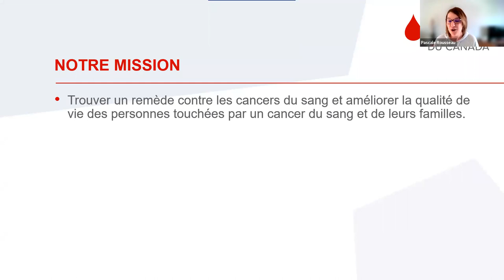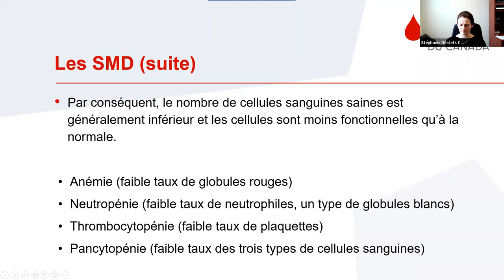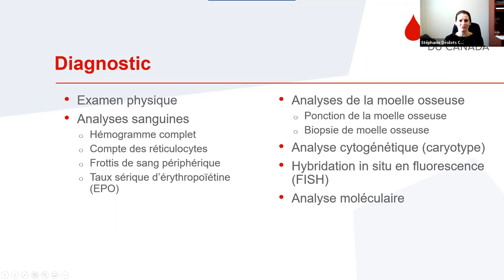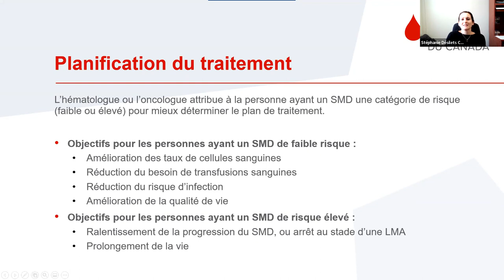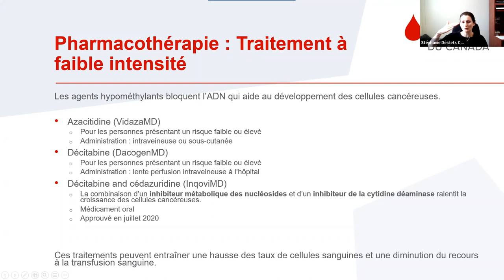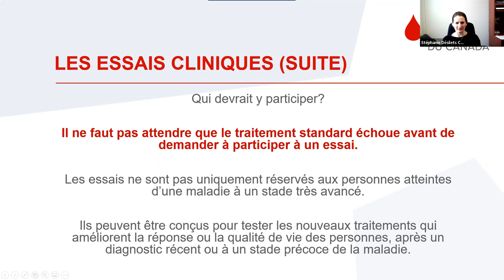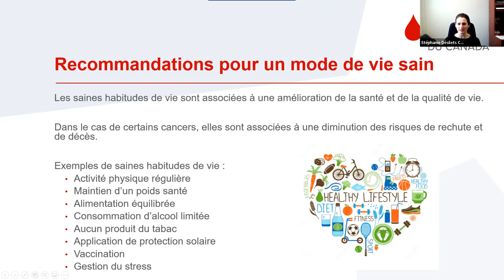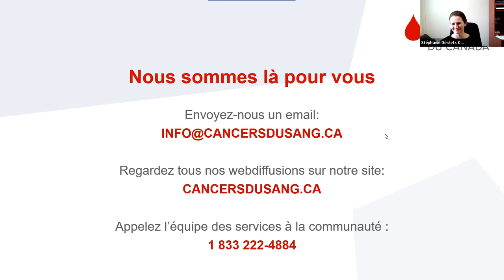Comprendre les Syndromes myélodysplasiques recording